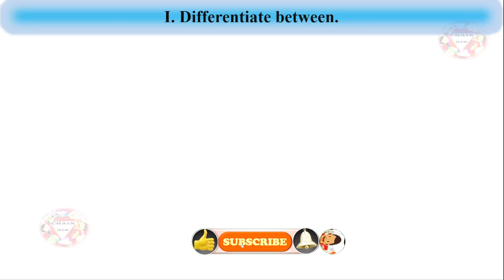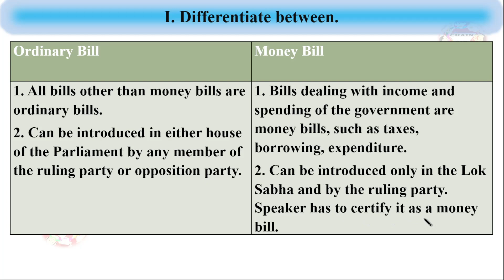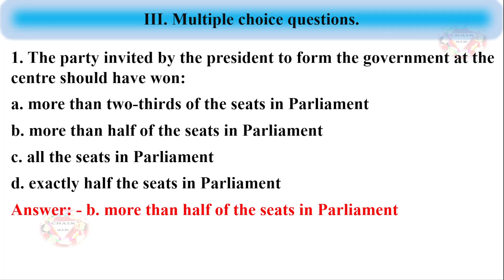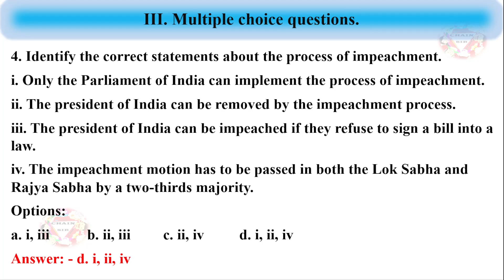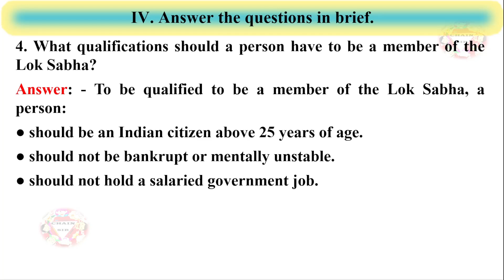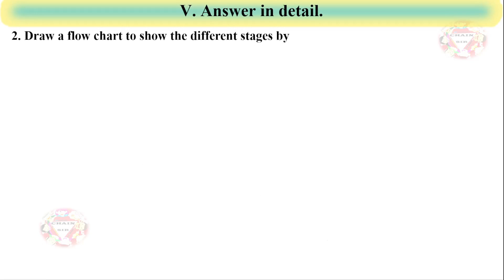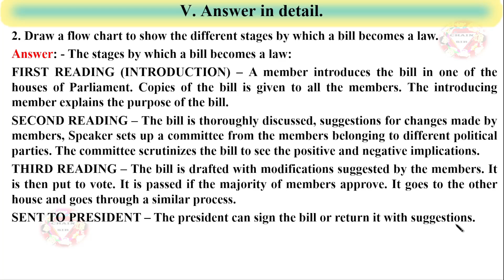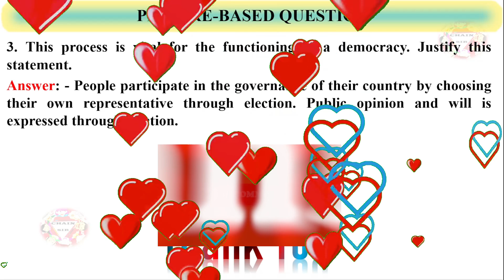Class 8 Civics Chapter 3 The Union Legislature The Parliament Question Answer | Getting Ahead in SSC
Class 8 Civics Chapter 3 The Union Legislature- The Parliament Question Answer | Worksheet | Social And Political Life Chapter 3 Notes |
New Getting Ahead in Social Science NEP NCF
Orient Blackswan Publications New Book Answer Key
Class 8 Social Science Political Science
Class 8 Getting Ahead in Social Science NEP NCF
8th Class Civics Chapter 3 Questions Answers
Ideas And Ideals of The Indian Constitution Class 8 Question Answer
Civics Chapter 3 The Union Legislature The Parliament Class 8 In Hindi
The Union Legislature the Parliament Class 8 Mcq
Chapter 3 The Union Legislature the Parliament Class 8 Solutions
Class 8 Worksheet 3 Social Science Solutions
8th Class Social Science Chapter 3 Question Answer
Class 8 Political Science Chapter 3 Exercise Question Answer
8th class Social And Political Life Chapter 3 Question Answer
Question Included in This Video:
I. Differentiate between.
1. Lok Sabha and Rajya Sabha
2. Ordinary Bill and Money Bill
3. Adjournment Motion and No-Confidence Motion
4. Question hour and Zero hour
II. Complete the analogy.
1. Lok Sabha: Speaker :: Rajya Sabha: _____
2. Monsoon session of the Lok Sabha: July-August :: _____ : February-May
3. Question hour: _____ :: Zero hour: the period after question hour
4. No-confidence: Council of Ministers :: ______ : President
III. Multiple choice questions.
1. The party invited by the president to form the government at the centre should have won:
a. more than two-thirds of the seats in Parliament
b. more than half of the seats in Parliament
c. all the seats in Parliament
d. exactly half the seats in Parliament
2. The speaker of the Lok Sabha has to be impartial. This means that:
a. they have to discourage the opposition members from asking too many questions and wasting the time of the House.
b. they have to encourage the members of the opposition parties to ask questions.
c. they should not favour the political party they come from, in the Lok Sabha.
d. they should cast their vote to resolve the deadlock if there is a tie after voting.
3. Mr. X has been elected to the Rajya Sabha from a constituency in Rajasthan. This statement cannot be true because:
a. Rajya Sabha members are directly elected by the members of the Parliament.
b. Rajya Sabha members are not directly elected by the people.
c. All the Rajya Sabha members are nominated by the president of India.
d. All the Rajya Sabha members are nominated by the vice-president of India.
4. Identify the correct statements about the process of impeachment.
i. Only the Parliament of India can implement the process of impeachment.
ii. The president of India can be removed by the impeachment process.
iii. The president of India can be impeached if they refuse to sign a bill into a law.
iv. The impeachment motion has to be passed in both the Lok Sabha and Rajya Sabha by a two-thirds majority.
Options:
a. i, iii  b. ii, iii  c. ii, iv  d. i, ii, iv
IV. Answer in brief.
1. What are the members of the Lok Sabha and the Rajya Sabha known as?
2. Would voting by secret ballot encourage more people to cast their votes in elections? Think and answer.
3. What are the three sessions of the Parliament in a year?
4. What qualifications should a person have to be a member of the Lok Sabha?
5. What qualifications should a person have to be a member of the Rajya Sabha?
V. Answer in detail.
1. Explain how elections to the Lok Sabha help form the central government.
2. Draw a flow chart to show the different stages by which a bill becomes a law.
3. The Lok Sabha is more powerful than the Rajya Sabha. Justify this statement based on your understanding of the functions and powers of the two houses.
PICTURE-BASED QUESTION
1. What process does the picture show?
2. How often is this process held in India?
3. This process is vital for the functioning of a democracy. Justify this statement.